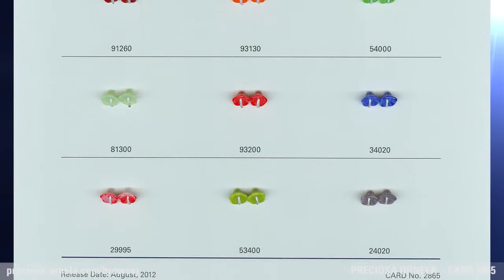PRECIOSA ORNELA SAMPLE CARD 2865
Flowers or leaves are always greatly in demand.  For this reason, Preciosa Ornela presents a new, small, bell-shaped flower.  This new bead is available in a wide range of colors.

Velmi žádanými artikly jsou kytičky nebo lístečky, proto PRECIOSA ORNELA představuje novou perli v podobě malého zvonečku vyráběný v širokém spektru barev.